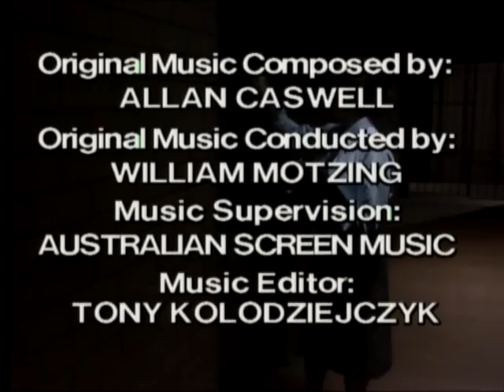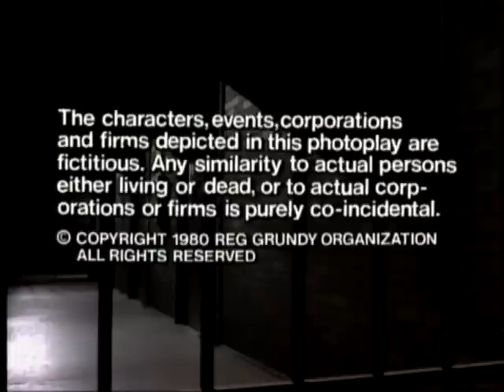Prisoner: Cell Block H - Episode 238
"Prisoner: Cell Block H" "Episode 238" "Ep238" "Ep0238" "Complete Episode" "Complete Episodes" "Full Episode" "Full Episodes" "1981" "Bea Smith" "Val Lehman" "Judy Bryant" "Betty Bobbitt" "Lizzie Birdsworth" "Sheila Florance" "Doreen Anderson" "Doreen Burns" "Hazel Kent" "Belinda Davey" "Sandy Edwards" "Louise Le Nay" "Kate Peterson" "Olivia Hamnett" "Colleen Powell" "Judith McGrath" "All Saints" "Yvonne Ryan" "Gerard Maguire" "Jim Fletcher" "Fletch the Letch" "Erica Davidson" "Patsy King" "Elspeth Ballantyne" "Meg Morris" "Meg Jackson" "Kate Sheil" "Janet Conway" "111 Hits" "ITV" "Dangerous Women" "Bad Girls" "Oz" "Orange is the New Black" "Australia" "Australian" "Aussie" "Down Under" "Season 3" "Season 03" "Season 003" "Prison Drama" "Jail" "Gaol" "TV Show" "TV Series" "Television Show" "Crime Show"